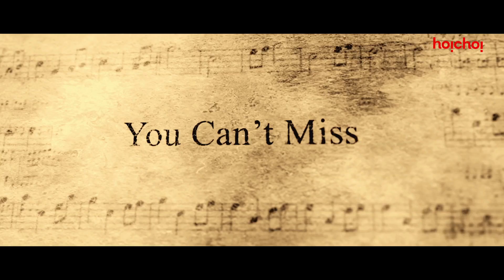Official Trailer - Vaidehi | Tridha, Saswata | Stream Now | hoichoi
A father, in search of his missing daughter. A song that connects him with, "Euthanasia". Watch Vaidehi, streaming on hoichoi!
Credits:
Cast : Saswata Chatterjee, Tridha Choudhury, Gourab Chatterjee
Director : Anirban Mallik